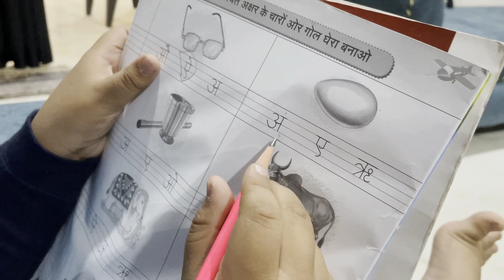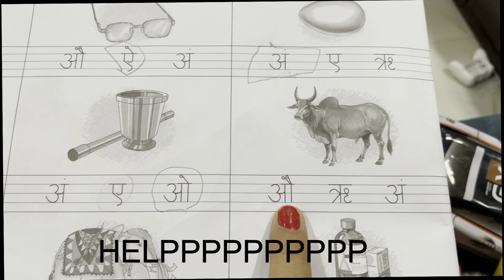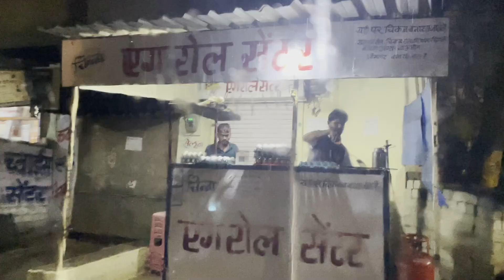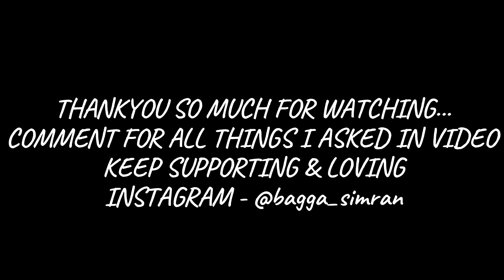JASHAN KI BOOKS ME GALTI.. PLEASE HELP || SB74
Hi Guys!
I Am Simran Bagga..
A Home Maker, A MOm, A Makeup Artist and now a Youtuber
Daily Vlogging a little effort of mine to stay mentally fit and engage myself in some or the other social activities.
Love Love